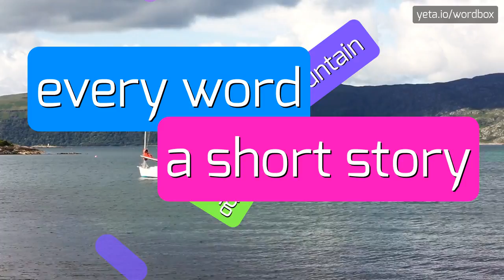APERED - HOW TO PRONOUNCE IT!?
Watch how to say and pronounce "apered"!